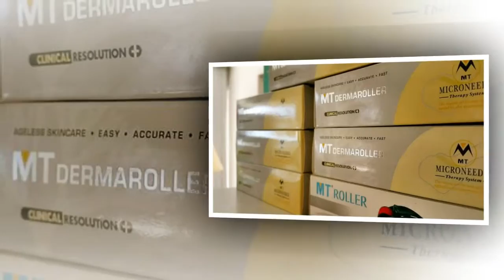Antalya Selülit Tedavisi 02422303385 kavitasyon bölgesel incelme zayıflama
Antalya Esse Güzellik Merkezi

"antalya kavitasyon" "kavitasyon antalya" "antalya kavitasyon eğitimi" "antalya kavitasyon merkezi" "antalya kavitasyon merkezleri" "antalya bölgesel incelme" "bölgesel incelme antalya" "antalya bölgesel zayıflama" "bölgesel zayıflama antalya" "antalya güzellik merkezleri" "antalya güzellik merkezi" "antalya kavitasyon uzmanı" "antalya zayıflama uzmanı" "antalya güzellik uzmanı" "antalya zayıflama" "antalya sağlıklı zayıflama" "antalya beden inceltme" "antalya basen inceltme" "antalya basen zayıflama" "antalya göbek eritme" "antalya kavitasyon eğitmeni" "antalya kavitasyon sertifikası" ''sertifika'' ''eğitim'' ''kalicimakyaj'' ''profesyonelmakyaj'' ''proteztırnak'' ''kirpikekimi'' ''kirp kpermasi'' ''kirpik boyama'' ''kadın diode'' ''lazer epilasyon'' ''kavitasyon'' ''zayıflama'' ''ciltbakımı'' ''antiage'' ''kadın'' ''erkek'' ''gelin makyajı'' ''leketedavisi'' ''mezoterapi'' ''somondna'' ''dermapen'' ''essegüzellik''